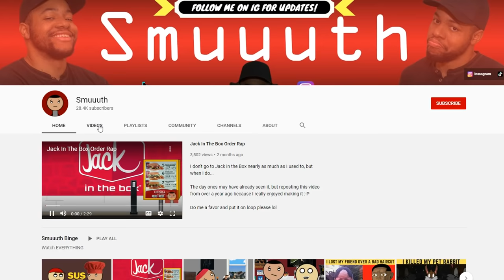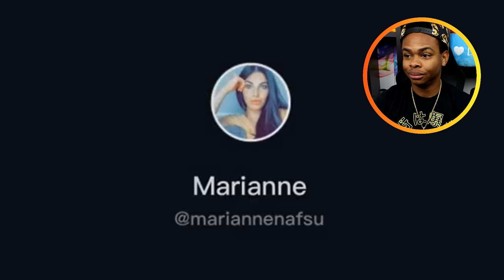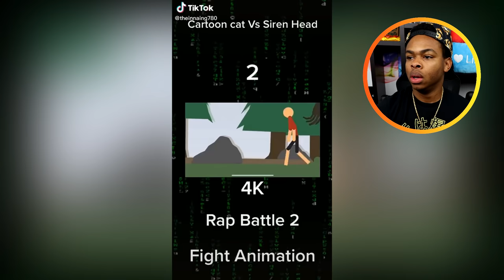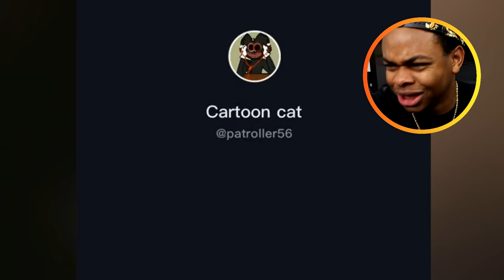CARTOON CAT Spotted In My HOUSE! HELP